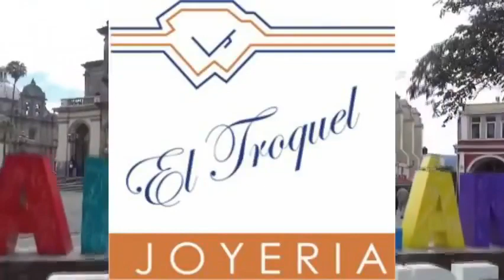Informativo EZDV Matutino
⭕InformativoEZDV Matutino

8 de Noviembre de 2022